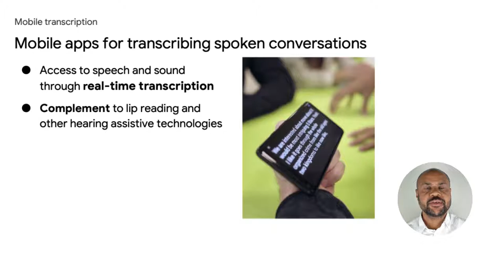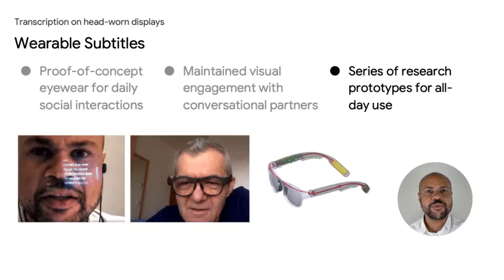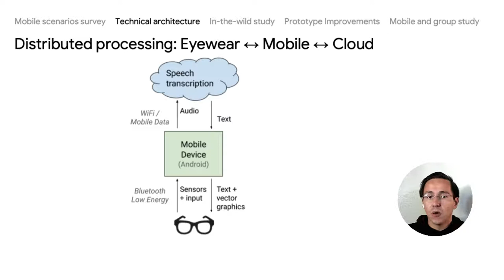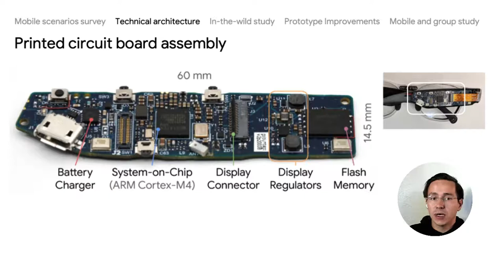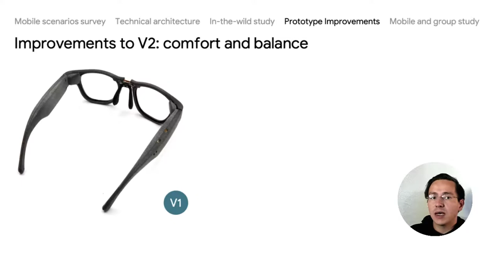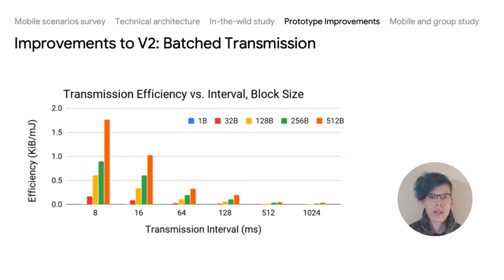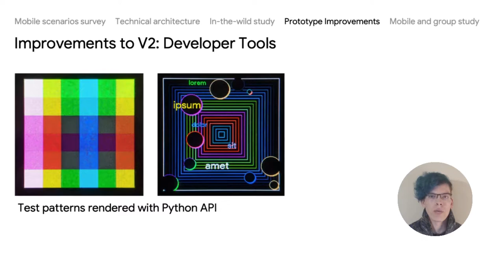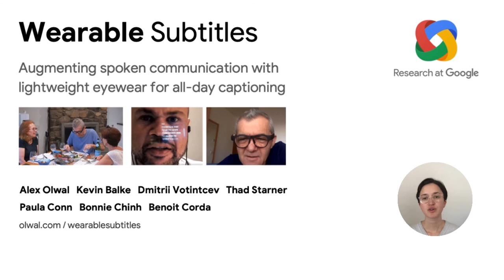Wearable Subtitles: Augmenting Spoken Communication with Lightweight Eyewear for All-day Captioning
Alex Olwal, Kevin Balke, Dmitrii Votintcev, Thad Starner, Paula Conn, Bonnie Chinh, Benoit Corda

Session: 14B: Transcribing Words and Directing Voice

Abstract
Mobile solutions can help transform speech and sound into visual representations for people who are deaf or hard-ofhearing (DHH). However, where handheld phones present challenges, head-worn displays (HWDs) could further communication through privately transcribed text, handsfree use, improved mobility, and socially acceptable interactions. In this work, we introduce a lightweight HWD system specifically designed to augment communication through sound transcription for a full workday. Through a hybrid, low-power architecture, we enable up to 15 hours of continuous use. We describe a large survey (n=501) and three user studies with 24 deaf/hard-of-hearing participants which inform our development and help us refine our prototypes. Our studies and prior research identify critical challenges for the adoption of HWD systems which we address through extended battery life, lightweight and balanced mechanical design (54 g), fitting options, and form factors that are compatible with current social norms.

Long talk video of the UIST 2020 Technical Papers Program